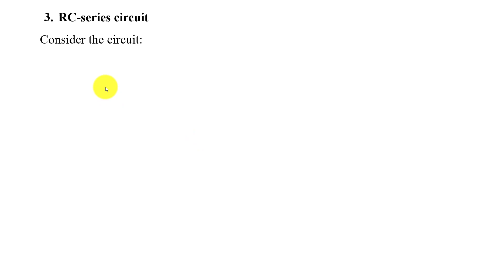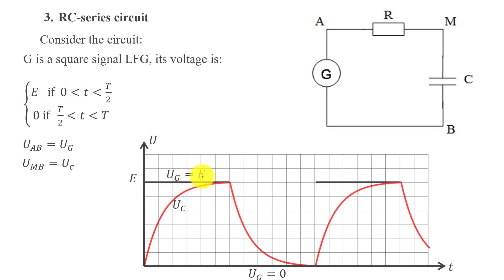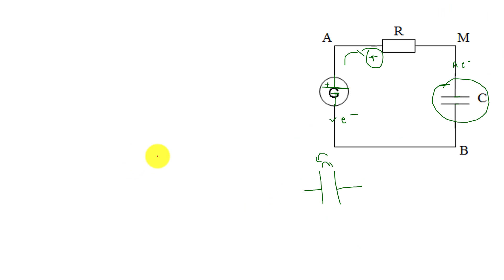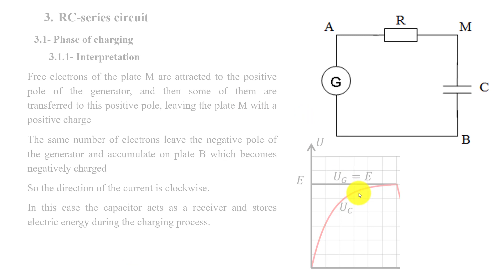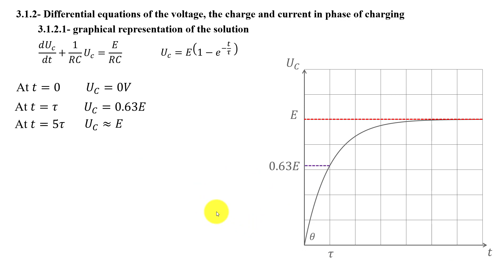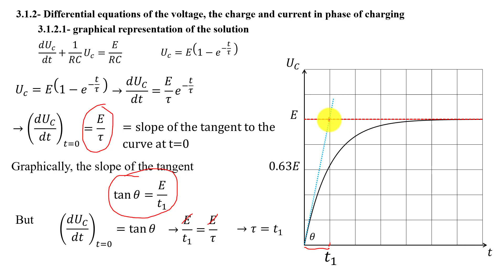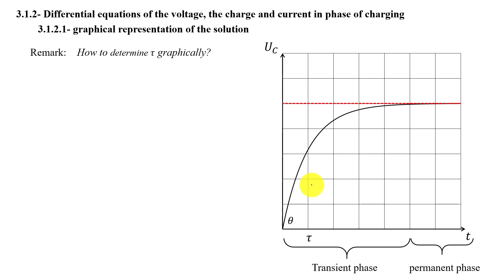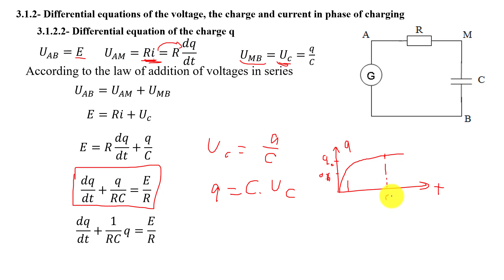0039 Capacitors part 3